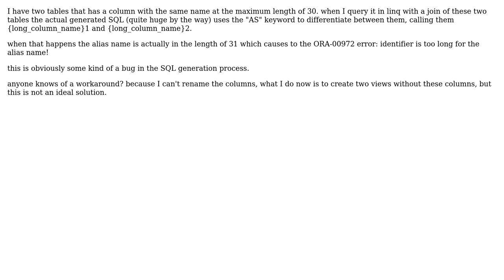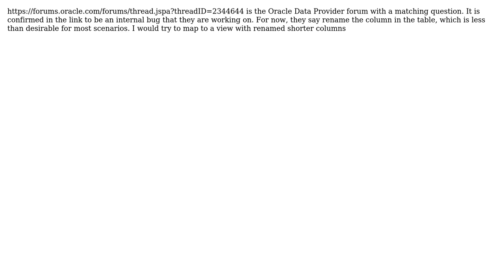When using Entity Framwork 4.1 for Oracle, long column names create errors? (2 Solutions!!)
When using Entity Framwork 4.1 for Oracle, long column names create errors?

With thanks & praise to God, and with thanks to the many people who have made this project possible! | Content (except music & images) licensed under CC BY-SA | Music | Images & others | With thanks to user Mark J. Bobak user IrishBoiler user Adam Oren and the Stack Exchange Network Trademarks are property of their respective owners. You are responsible for your own actions.